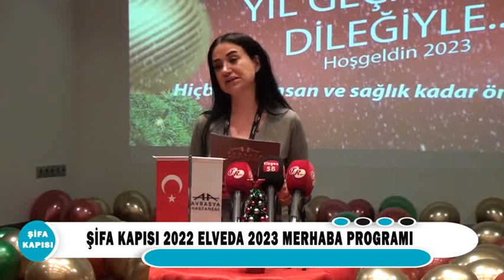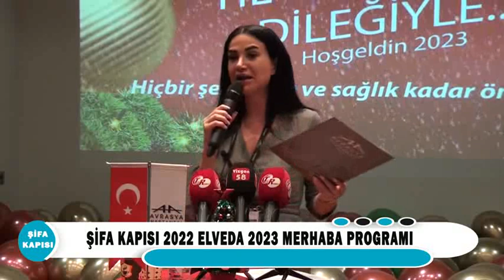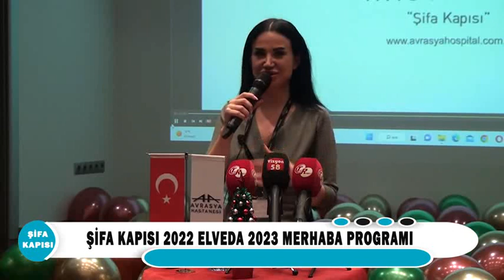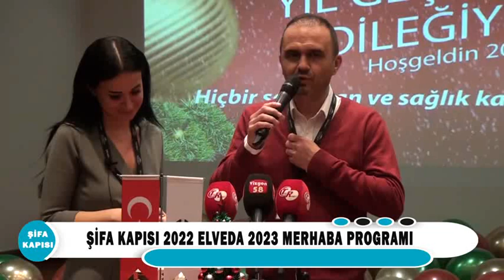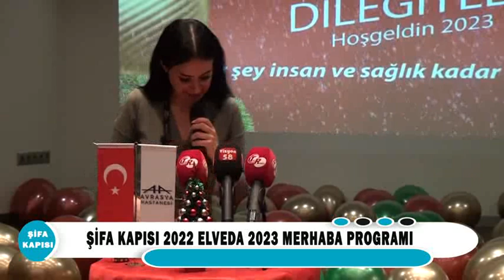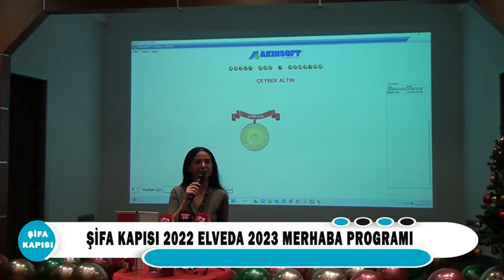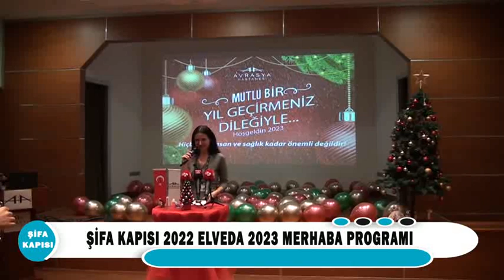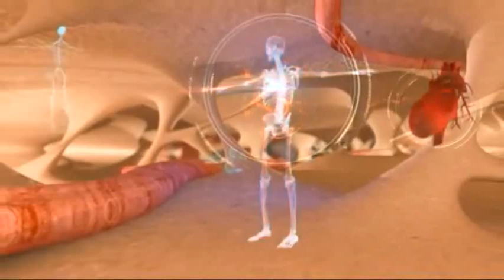Avrasya Hastanesi 2023 Yılı Yılbaşı Kutlaması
Şifa kapısı 2022 Elveda 2023 Merhaba Programı